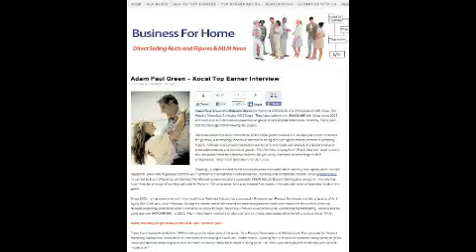"G3 Development" Morgan, UTAH 84151 "Xocai Testimonial" 92657 Newport Coast CA ネットワーク販売 Honolulu